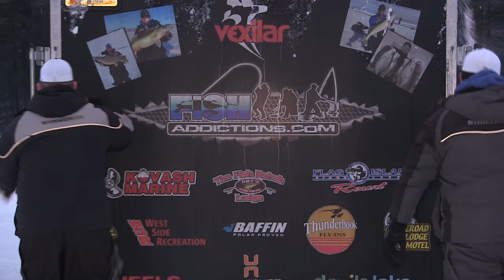"Wisconsin Gills and Green Bay Whitefish" - FA TV w/ Mr Bluegill Ep. 7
This episode, we join fellow Eskimo Pro Staff and fishing guide, Troy Peterson, aka “Mr. Bluegill.” Day 1 the guys hit the ice in search of glacial lake panfish.  With drastic changes in weather, the bite is tough, but a full day grind puts many nice fish on the ice.  Day 2 the guy’s head out to renowned Green Bay to target Lake Whitefish.  Fishing in the rain in January, it takes some time to figure out the bite, but once they do, the action is fast and furious. A special thank you to all our amazing sponsors and Mr. Bluegill for an amazing trip to Wisconsin.